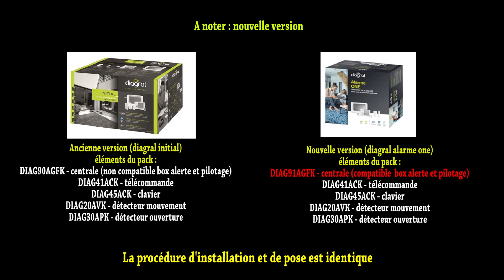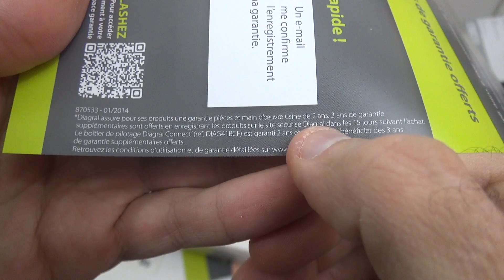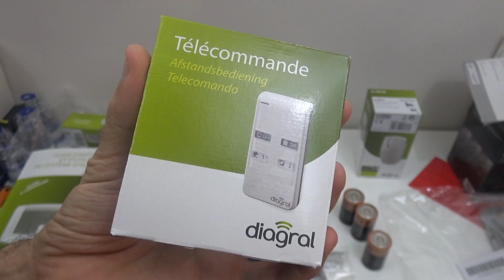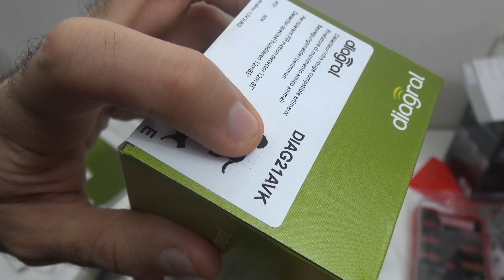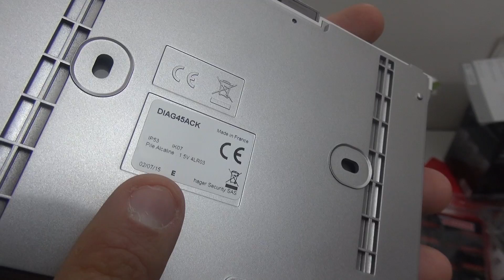alarme maison diagral a2p gsm sans fil - partie 2 - deballage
Le parrainage me permettra de compléter l'alarme et de présenter d'autres modules - me contacter

alarme olympia lidl gsm déballage (unboxing) 105 € + projet de vidéos (alarme olympia protect 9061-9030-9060.
alarme olympia lidl 6571 (uniquement rtc) j'ai choisi la version 9061 qui est gsm

Retrouver toutes les vidéos :
Page bricovideo.ovh avec toutes les caractéristiques, ou l'acheter etc...

Toutes mes vidéos sur le thème de la sécurité :
Sur le thème de la sécurité (informatique, maison etc..)
sauvegarde de windows (image système+cd de restauration) anticiper les gros plantage

Gmail la double authentification Améliorer sa protection/sécurité validation en deux étapes

Test Alarme Meian titan 2 gsm : securiser votre maison ou appartement

entretenir un pc des infections malwares gratuitement : malwarebytes anti-malware, simple et gratuit

parkside pfs 710 b1 lidl scie sabre sabre saw, säbelsäge, sabelzaag, seghetto, elletrico, parkside savlova, sticksäg, bajonettsag, puukkosaha, bajonetsav,  šavlová pila, Chvostová píla, Pila szablasta, Šavlovitá pila, Electric parkside Reciprocating Saw, Seghetto elettrico